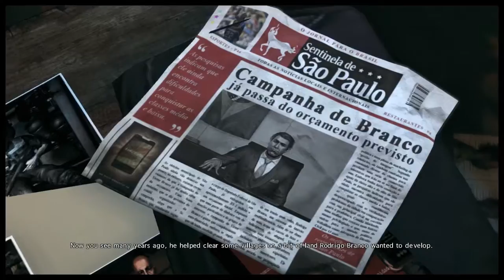Max Payne 3 | Walkthrough#11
✪✪ Story Gist :-A former detective who has become a vigilante after the murder of his wife and daughter. Nine years after the events of the second game, Max becomes employed as a private security contractor in Brazil, but quickly becomes entangled in a quest filled with death and betrayal.

✪✪ Walkthrough Part 11 :- In this part, Rodrigo's office was in attack by paramilitary clowns, so fighting through all those armies he had to return to Rodrigo. Now we're gonna see what's gonna next happen?